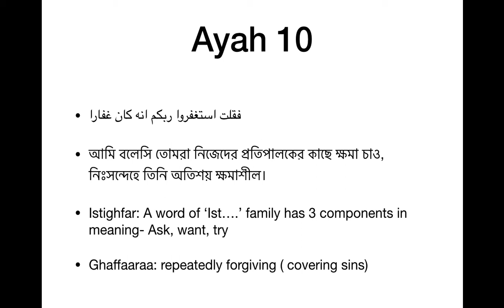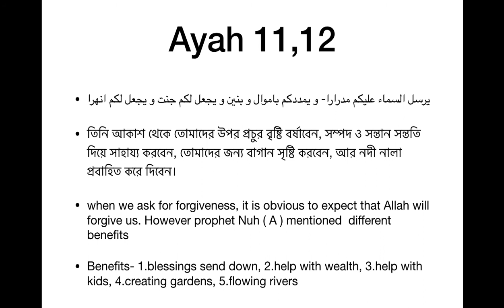Surah Nuh (10-12)